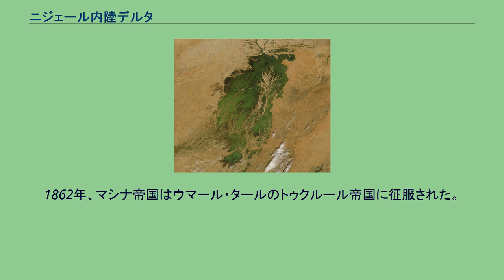ニジェール内陸デルタ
NASAによる衛星画像 (2007年) ニジェール内陸デルタ（ニジェールないりくデルタ）は、マリ共和国国内にある、多数の湖や氾濫原からなる広大な地域。
ニジェール川中流、二つに分かれたニジェール川とその支流バニ川との間に位置する。
400km以内にはモプティ、セバレ、ジェンネといった都市がある。
フルベ人とバンバラ人、ボゾ人などがこの地域及びその周辺に住んでいる。
雨季には沼は湖となり、台地には水がいきわたる。
乾季には湖と水路の網目となる。
ウシ、トウジンビエ、米が主要農業生産物である。
フルベ人はマリではとくにニジェール内陸デルタに集中して居住しているが、乾季のウシの牧畜と氾濫期の稲の栽培を主に行う半農半牧の生活を送るものが多い。
またこのデルタは非常に魚影が濃く、栄養が少ないと言われるニジェール川の中でも突出して漁獲高が多い。
このデルタで漁業に特化した民族がボゾ人であり、古代から内陸デルタ各地に住み着き漁業を生業としてきた。
内陸デルタ漁業はマリの重要産業のひとつであり、1950年代から70年代にかけてはニジェール川の魚はマリの主要輸出品のひとつとなっていた。
これほどの漁獲高があるのは、氾濫原が乾季には放牧地として利用されているためにウシの糞が多く、その養分が氾濫期になると水中に供給されるためである。
内陸デルタ最大の都市は、ニジェール川とバニ川の合流地点にあるモプティである。
モプティは交通の要所であり、内陸デルタの豊かな物産の集散地として栄える商都である。
しかしモプティが都市化したのは20世紀の初頭にフランス植民地政府が地理に目をつけて堰堤を築き開発を行ってからであり、それまでの1000年近くにわたって内陸デルタ最大の都市はバニ川をさかのぼったところにあるジェンネだった。
ジェンネは北の岩塩や織物と南の金やコーラの実が交易される一大交易拠点であり、特に13世紀から14世紀にかけてのマリ帝国の時代、および15世紀後半から16世紀のソンガイ帝国の時代には最盛期を迎えた。
ジェンネには世界遺産に指定されている泥のモスクが存在し、多くの観光客が訪れる。
拡大しているサヘルに近いことから、ニジェール内陸デルタでも降水量の減少が心配されている。
19世紀初頭、この地域にセク・アマドゥがマシナ帝国を築き、1820年に首都アムダラーイを建設した。
1862年、マシナ帝国はウマール・タールのトゥクルール帝国に征服された。
トゥクルール帝国はフランスに征服され、この地域は1960年に独立したマリの一部となった。